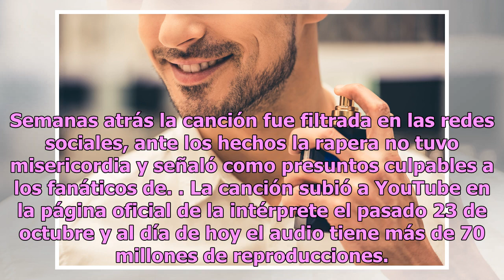Cardi B se subió al tubo y realizó erótico baile junto a dos mujeres en diminuta ropa íntima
La fotografía es parte del nuevo vídeo musical de la cantante, el cual será liberado hoy se enfundó en un estrambótico atuendo erótico para realizar una complicada danza del tubo junto a dos mujeres en un baile extremadamente acrobático. La fotografía es parte de lo que se podrá ver en el nuevo víde...